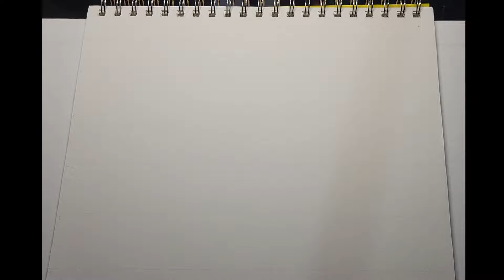Dribbling Beauty in Short Jeans / drawing short video, how to draw realistic drawings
drawing short video, how to draw realistic drawings "Welcome to our colorful world of creativity! Join us on our YouTube channel where art comes to life through drawings and paintings. From mesmerizing speed drawings to in-depth painting tutorials, we're here to inspire and ignite your artistic passion. Explore various techniques, styles, and mediums as we share our journey in bringing imagination to the canvas. Whether you're a beginner seeking guidance or an experienced artist looking for fresh ideas, our channel is your artistic haven. Unleash your creativity with us and let's paint the world together, one stroke at a time!"